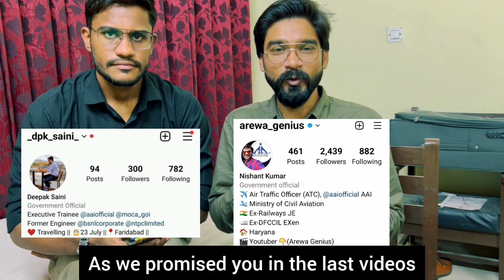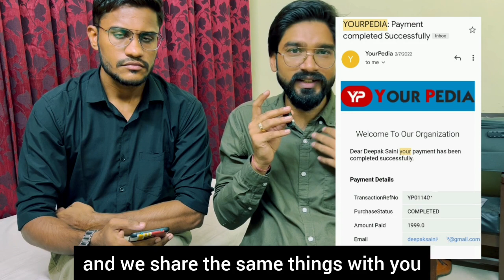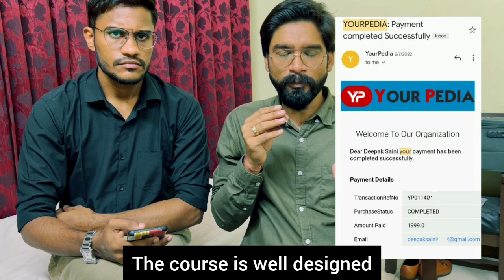AAI ATC 2023 Best Classes - Course - Books - Notes - Cutoff-Test series - Recommendations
Course Contains the Important contents :
All topics of Physics - Math's - Aptitude - Reasoning - GS - English with Video Lectures
2000Questions for practice along with eBooks notes
Online Test Series & Dedicated WhatsApp Group with 6 months Course Validity
Important links for My contacts :-

The Airports Authority of India has announced the AAI JE ATC Recruitment 2023 to provide engineering degree holders the chance of a lifetime to get a prestigious career as Junior Executives (Air Traffic Control). A total of 496 vacancies have been made public by the hiring authorities through a thorough AAI ATC Notification. For the benefit of applicants, this article includes all relevant details about the AAI Junior Executive ATC Recruitment 2023, including eligibility requirements, the selection procedure, remuneration, and other details.

The candidates willing to apply for the AAI Vacancy 2023 can check the key highlights related to AAI Recruitment 2023 from the table given below:..

AAI ATC JE Recruitment 2023- Overview
Conducting Authority - Airports Authority of India (AAI)
Name of Post - Junior Executive (Air Traffic Control)
No. of Vacancies   - 496
Category - Engineering Job
Notification Released - Out
Mode of Application - Online
Apply Online Starts - 1st November 2023
Last Date to Apply Online - 30th November 2023
Selection Process
CBT
Document Verification
Interview

AAI Junior Executive Air Traffic Control is one of the posts in the Airport Authority of India.
AAI is a Miniratna Public Sector Unit (PSU) under the Ministry of Civil Aviation, Government of India. ATC is one of the foundational and oldest departments of AAI which is fundamental to its smooth operations. The selection for AAI ATC is done through an online test and viva-voce/interview/physical exam, depending on the post.

The candidates who are appointed to the post of AAI Junior Executive are responsible for the proper functioning of the Airport Traffic and its control, monitoring and maintenance of the computer systems and networks of the organization. It is a great responsibility that is also highly rewarding with many prospects for career growth. Candidates are attracted to AAI Junior Executive because of the interesting nature of work and the various perks and benefits that are accompanied by job security.

Candidates who are interested in applying for the AAI JE ATC recruitment must make sure that they fulfil the eligibility criteria as mentioned below in the table.
The basic AAI JE ATC eligibility is the educational qualification and age limit.

AAI ATC Educational Qualification
The post-wise educational qualifications are as follows. But before that, the following points should be borne in mind:

Degree/Diploma/Certificate/Membership Examination should be:- (i) From a Recognized/Deemed university or from an apex institution i.e. (IIT/IIMs/XLRI/TISS etc.) recognized by Govt. of India; and
Percentage of marks: - Minimum 60% marks or equivalent for a Bachelor’s Degree.

The AAI JE ATC Exam Pattern 2023 is provided below for your reference. Candidates, with the help of AAI JE ATC exam pattern will be able to know how the questions are asked in the paper and make a preparation strategy according to it.
As AAI ATC is the much-awaited vacancy for most graduates the competition level is quite high for this exam. Airports Authority of India (AAI) will conduct the AAI ATC Exam as per the exam pattern given in the table below to select the eligible candidates for AAI ATC Notification.

Section Subject Total number of questions Total number of marks Duration

Part A
 English  20Questions 20marks
 General Intelligence/ Reasoning 15Questions - 15marks
 General aptitude/Numerical aptitude 15Questions - 15marks
 General knowledge/ awareness 10Questions - 10marks

Part B

 Mathematics 30Questions - 30marks
 Physics 30Questions - 30marks

 Total 120 questions for  120 marks